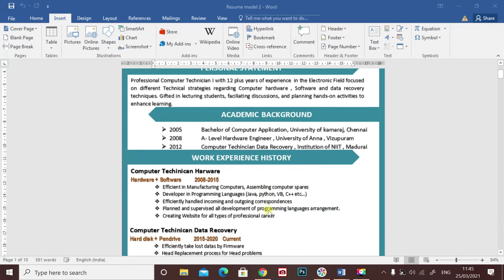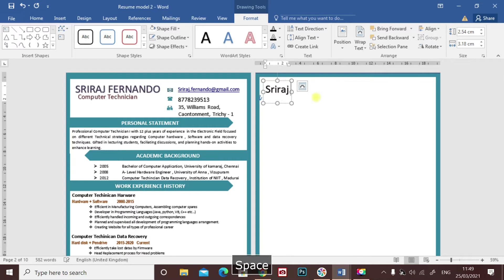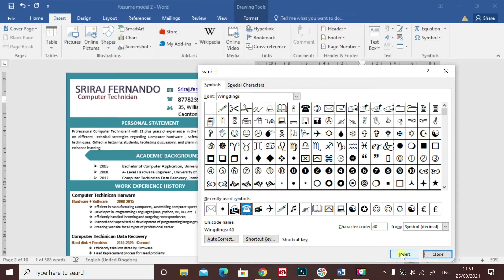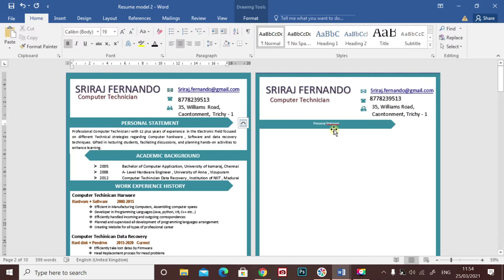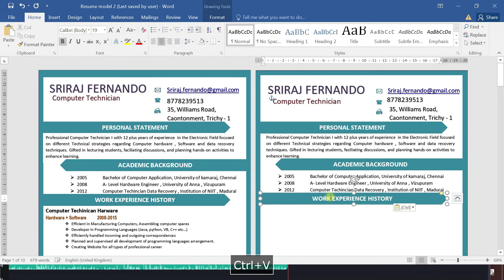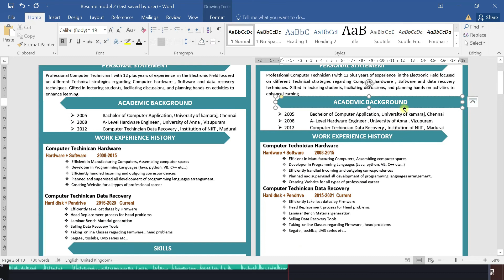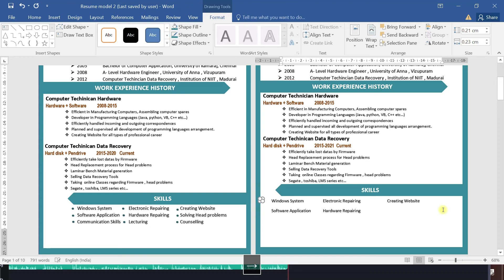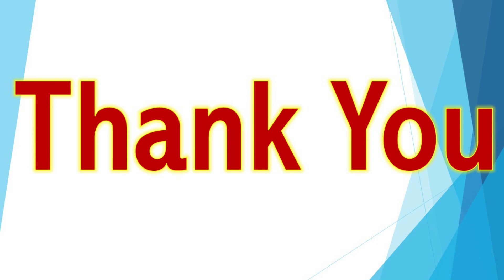How to create professional resume in MS Word | Create Awesome Resume | Create Resume for Fresher